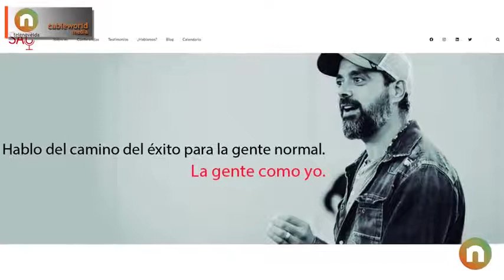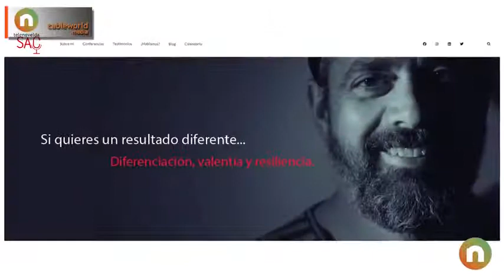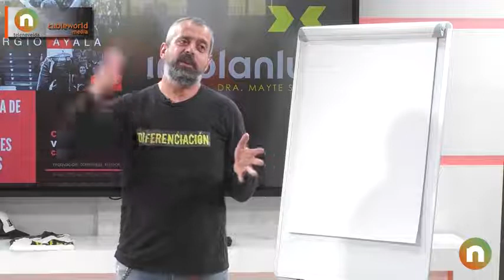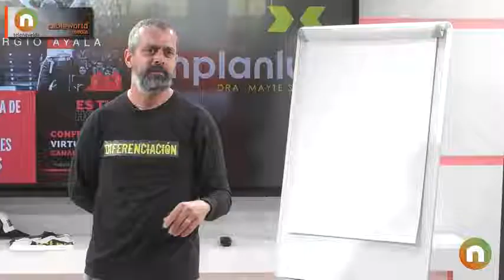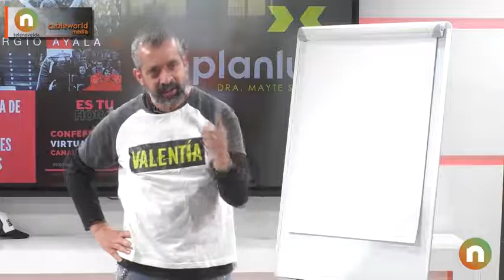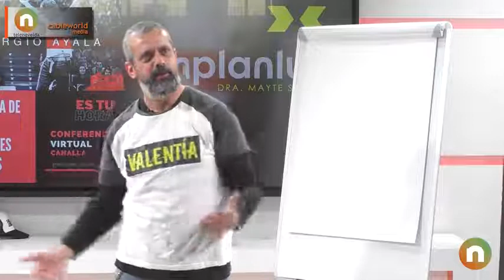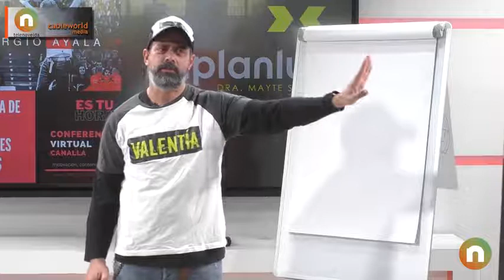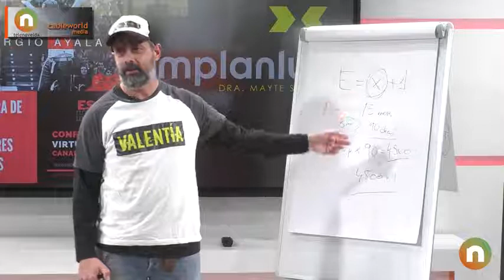Implanlux & Sergio Ayala: La hora de los hombres medios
Sergio Ayala Climent, TEDx Speaker y empresario, nos visitó en nuestro espacio trayéndonos un montón de aprendizajes sobre valentía y diferenciación, con parte de su ponencia "La hora de los hombres medios". ¡No podéis dejar de verlo!